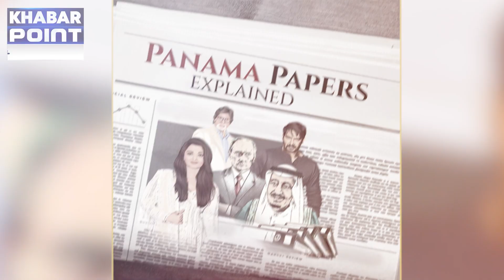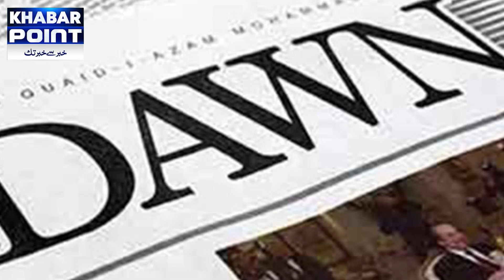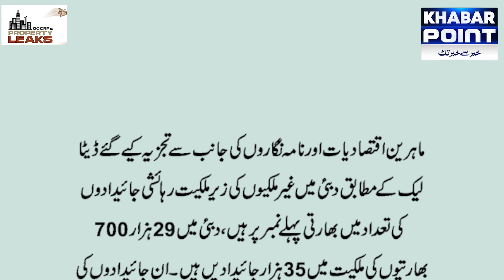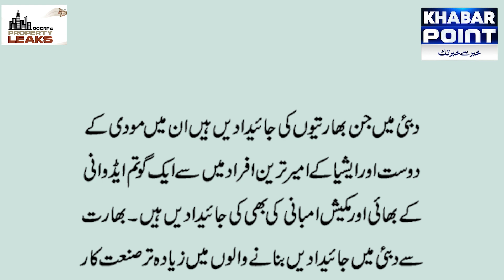khabarpoint Dubai property leaks scandal ,Big Names Exposed | Biggest Breaking News | Khabar Point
Khabar Point